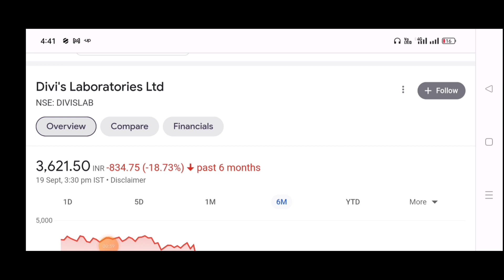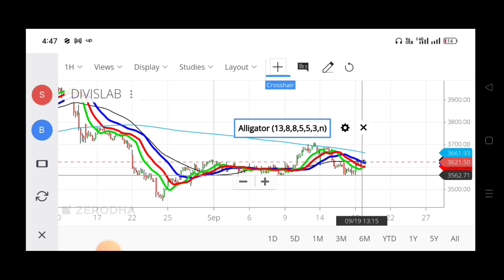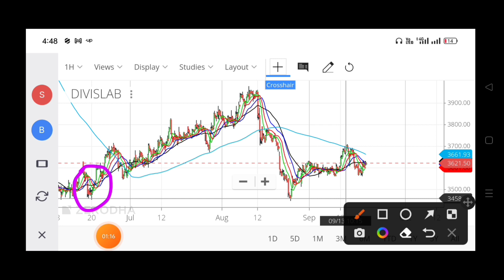Divis Laboratories Fresh Entry/Divis Lab Large Cap Best Fundamental Stock/ Divis Right Time to Enter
You Can Ask for the Below Related Subjects:
1. Intraday Stocks .
2. Intraday Strategies .
3. Positional Stocks
4.Swing Trading
5 Entry and Exit time for the particular picking stocks?